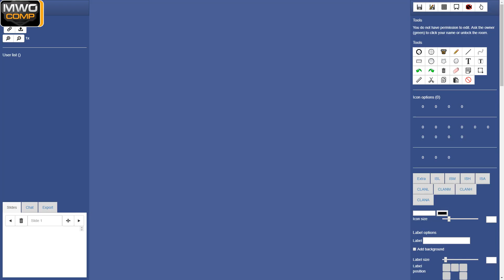ISC Season 2 (Round 6) AW - Waffle House VS FUR Furia